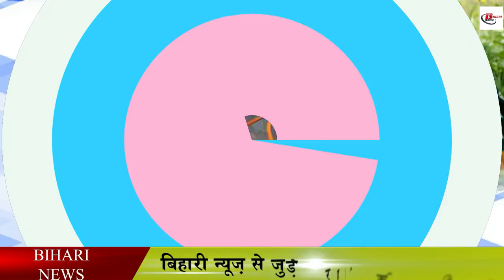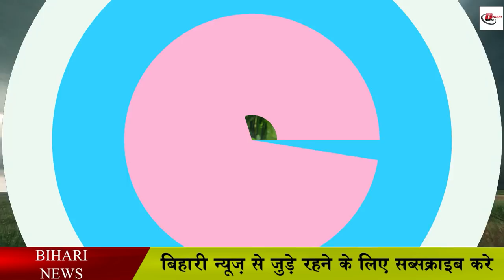अब इन्हें भी मिलेगा सब्सिडी, नीतीश सरकार ने कर दिया एलान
Till now, the Nitish government of Bihar works to give subsidy to the people in many areas, whether it is burning gas in your kitchen or any scheme, the government does the work of giving subsidy. Meanwhile, now the Nitish government of Bihar is going to do the work of giving subsidy to the food donors of Bihar as well. Yes, you heard it right, the Nitish government has now once again decided to start the subsidy given to farmers on agricultural machines. The state government is going to start it again only after discontinuing the scheme of giving subsidy on agricultural machinery for one year.